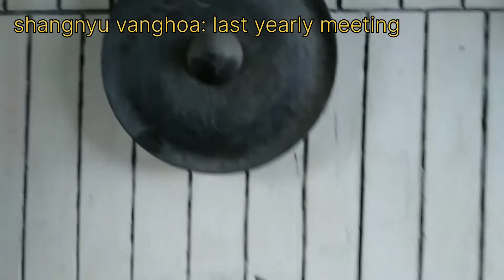shangnyu,, King house compound and museum,, social work day